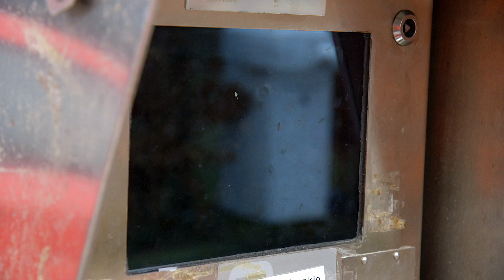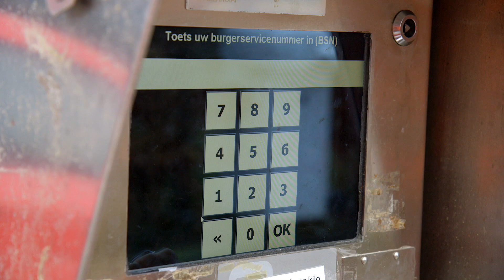Afvaltip: Aanmelden bij het milieustation